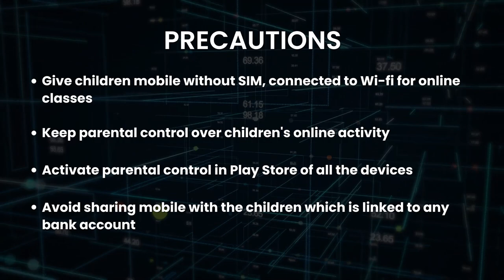Beware of Game Fraudsters | Cyber Security Tip | Bank of Maharashtra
Several games, most notably multiplayer mobile games, are equipped with facilities that allow players to make in-app and in-game purchases, for which online payment through credit card/debit card/internet banking, is done by children without informing their parents.

Many times, the card/bank details get saved in the online game's payment mode, after which only OTP is required to make an online payment. Since OTP is sent on the parent's mobile number, which is used by kids to play games online, they are able to make instant payments and delete all the messages related to such transactions.

Cybercriminals use this way to create a trap to target parents' money. Beware and take precautions.